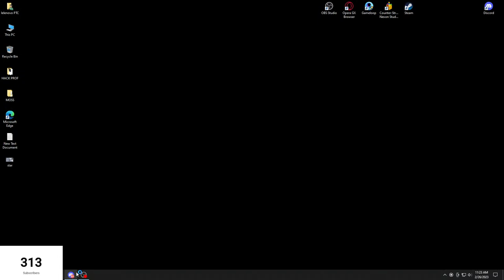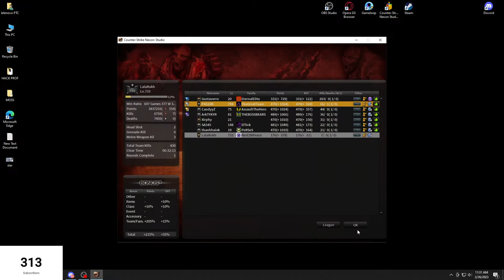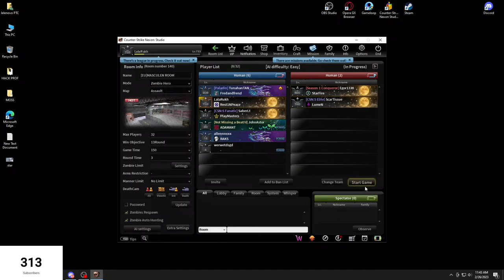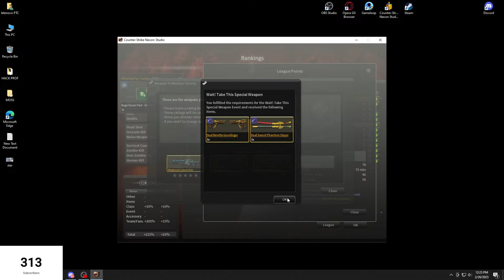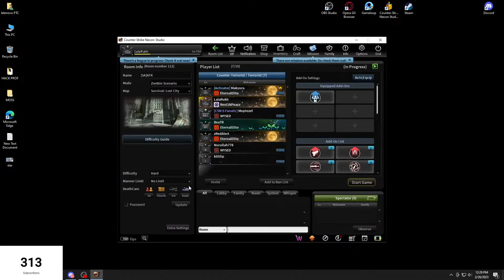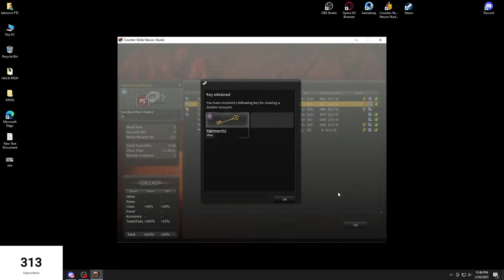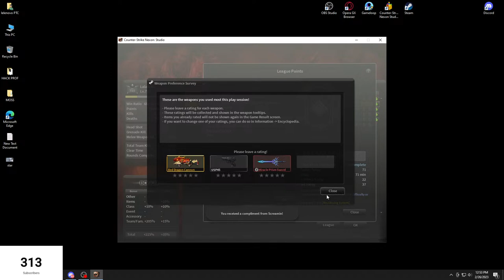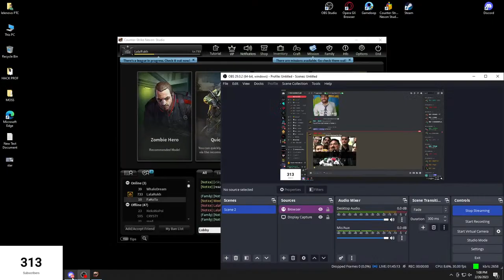Counter Strike Nexon Zombie`s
Hi All.
I`m Dilawar Hussain.